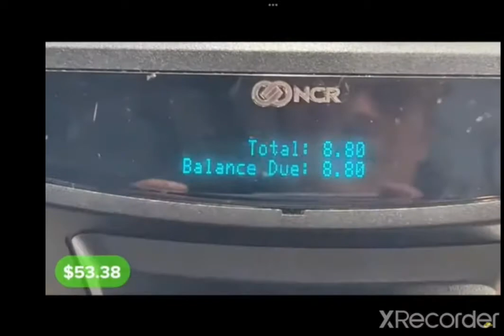Ryan Trahan slaping his burrito 1-19